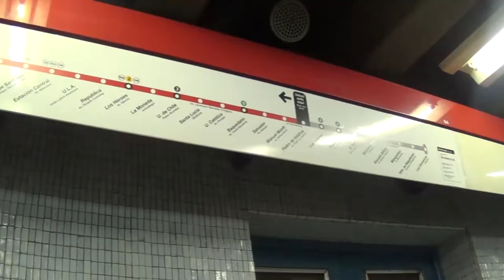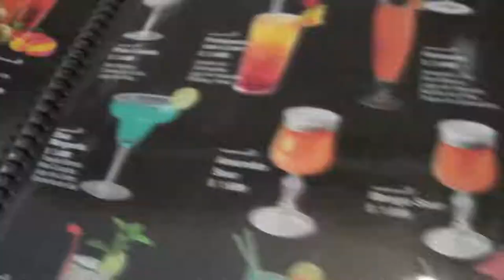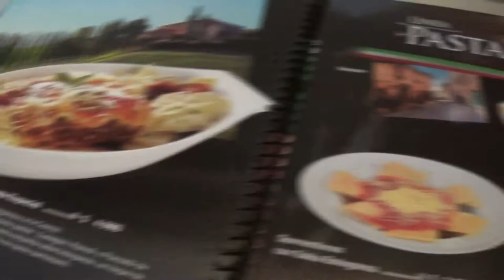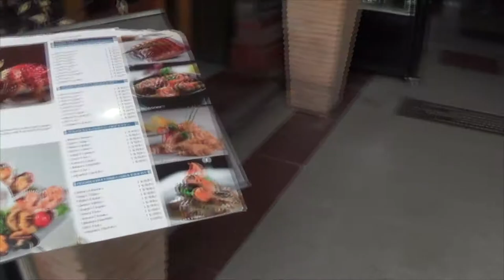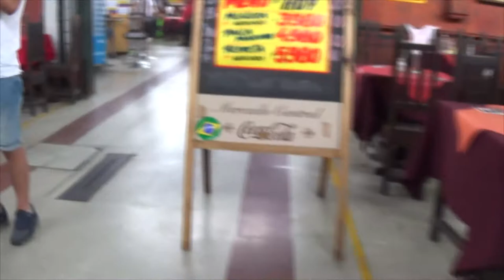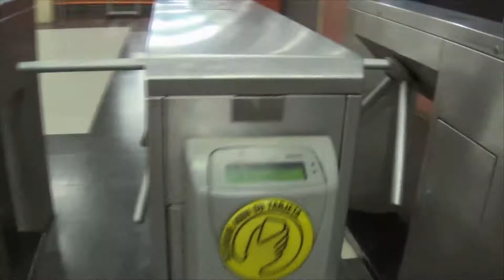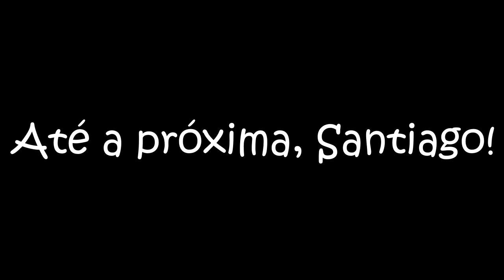CONHECENDO OS PONTOS TURÍSTICOS - VLOG SANTIAGO #4 | Larissa Oliveira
Músicas

Música #1: Dreams - Joakim Karud
Música #2: Last Summer - Ikson
Música #3: Island - MBB

Espero que tenham gostado amores ;*